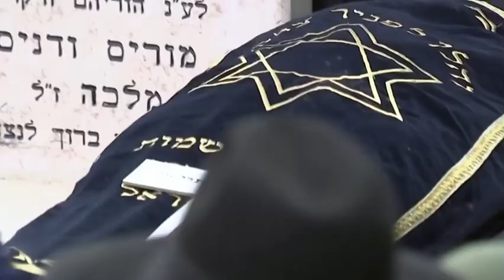エルサレムの会堂乱射テロで殺された48歳と45歳の夫婦の葬儀が行われる 2023年1月29日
ユダヤ会堂テロ犠牲者の追悼式が行われる　2023年1月29日（現地）